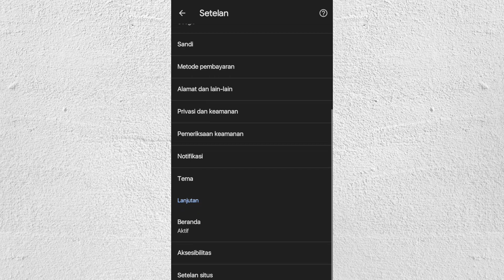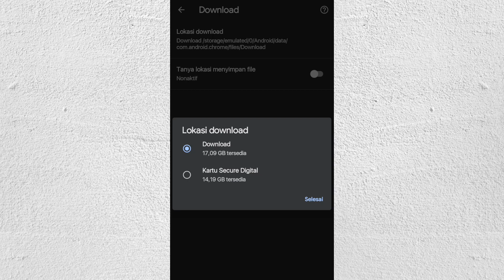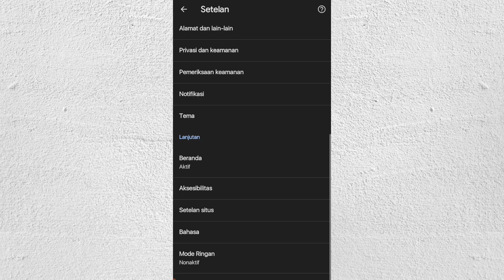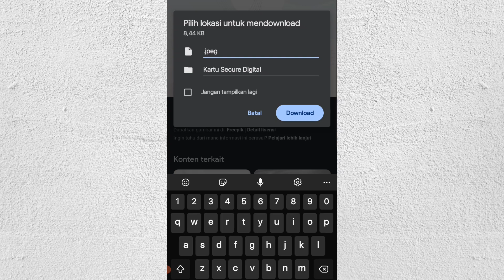Cara Mengubah Lokasi Download di Chrome ke SD Card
cara mengubah lokasi penyimpanan di google chrome

LANGKAH-LANGKAH SEBAGAI BERIKUT :
Buka Pengaturan dari Menu Chrome. Setelah kamu sudah berada di halaman Pengaturan Google Chrome, cukup gunakan fitur pencarian untuk menemukan bagian Unduhan. Kamu dapat melihat pilihan Lokasi yang dapat digunakan untuk mengubah lokasi download di chrome.